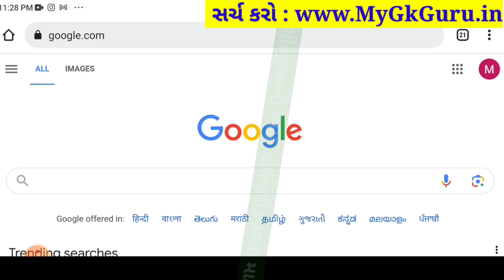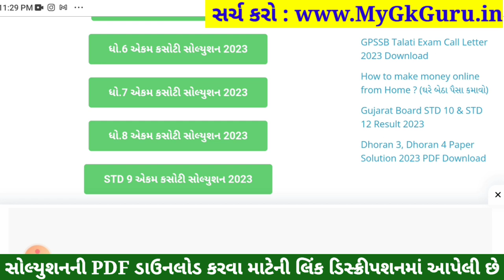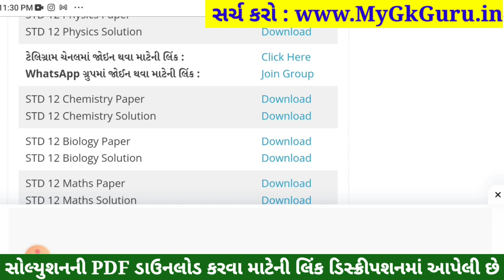std 12 ekam kasoti paper solution 2023 chemistry, std 12 chemistry ekam kasoti september 2023 paper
Std 12 chemistry Ekam Kasoti Full Paper Solution Download link

Std 12 chemistry ekam kasoti september 2023,
std 12 ekam kasoti september 2023 chemistry,
std 12 chemistry ekam kasoti paper solution 2023,
std 12 ekam kasoti paper solution 2023 chemistry,
Std 12 chemistry ekam kasoti solution 2023 september,
Std 12 chemistry ekam kasoti solution 2023 prashn bank,
std 12 chemistry ekam kasoti paper 2023,
std 12 chemistry ekam kasoti 1 september 2023,
std 12 chemistry ekam kasoti solution 2023 chemistry medium,
ekam kasoti std 12 chemistry 2023,
ekam kasoti std 12 chemistry 18 september 2023,
ekam kasoti dhoran 12 chemistry 2023
dhoran 12 chemistry ekam kasoti paper solution september 2023
std 12 chemistry ekam kasoti paper solution september 2023
dhoran 12 chemistry ekam kasoti solution
dhoran 12 chemistry ekam kasoti paper
dhoran 12 chemistry ekam kasoti september
dhoran 12 chemistry ekam kasoti paper solution
dhoran 12 chemistry ekam kasoti september 2023